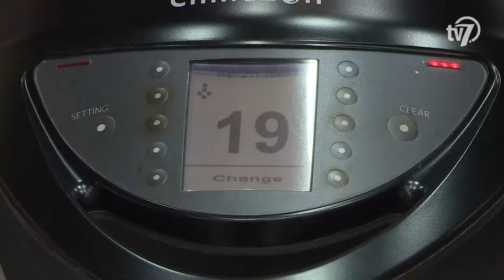Púder - 2019. 01. 11.